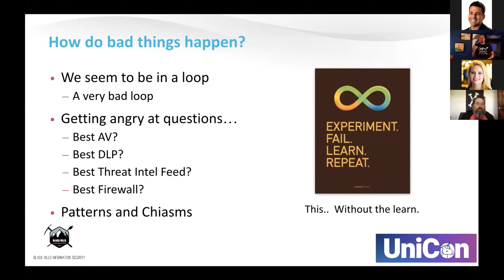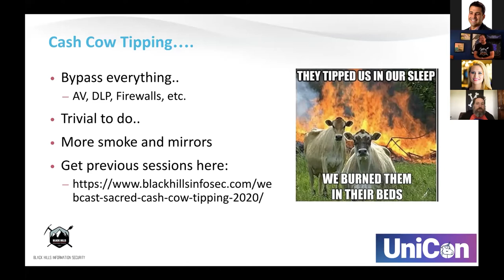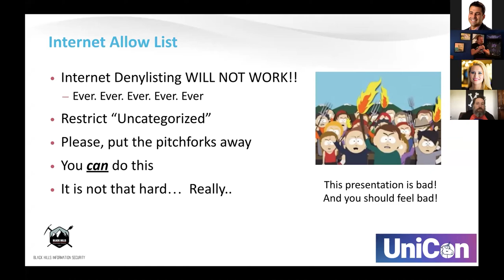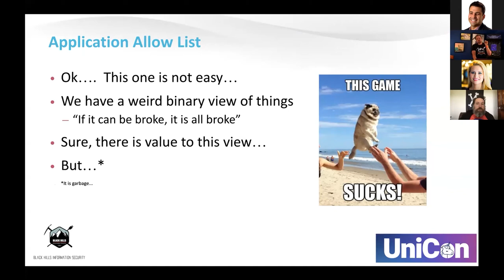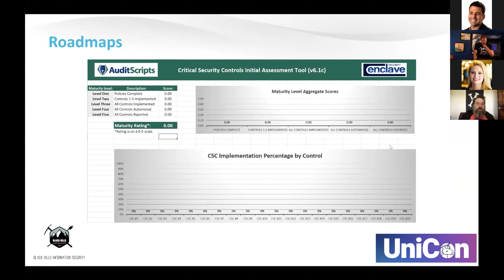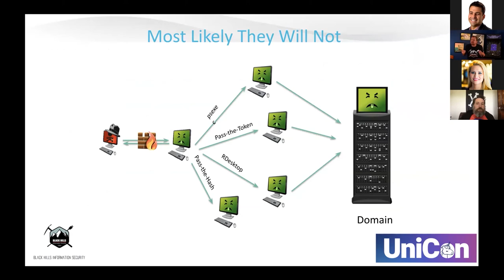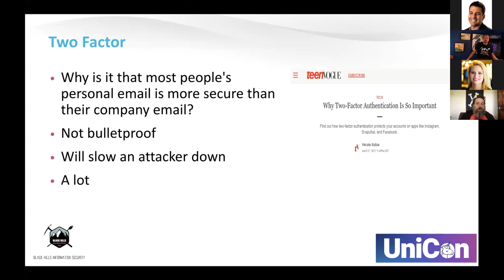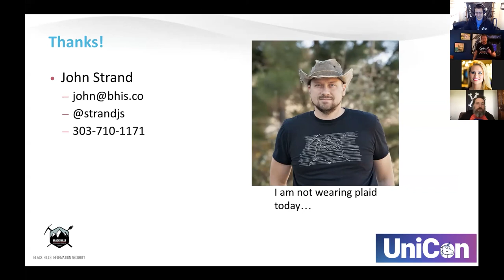UniCon Keynote by John Strand